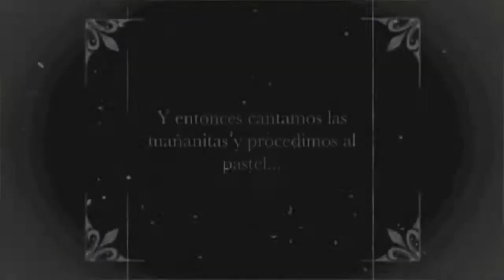Cumpleaños de GABO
Pequeñísima reseña del festejo del gabo